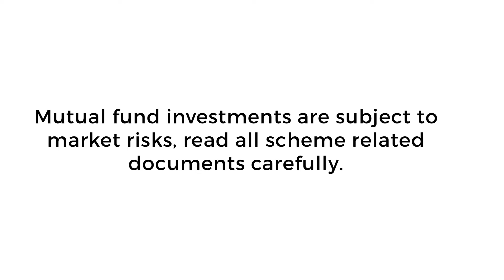म्यूचुअल फंड - पैसे बचाने का आसान तरीक़ा | लर्न विथ लॉ | एपिसोड ८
Invest regularly through Systematic Investment Plans for disciplined saving and long term wealth creation.